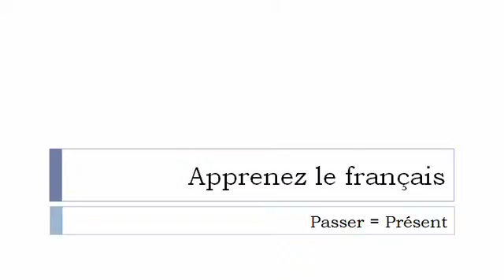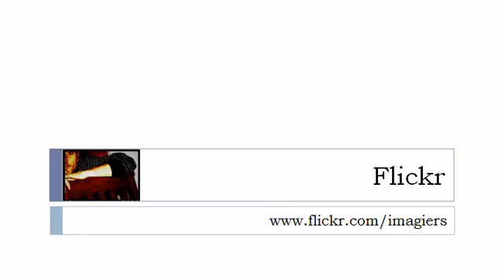שיעורי צרפתית חינם = הפועל = עובר=בלשון ההווה